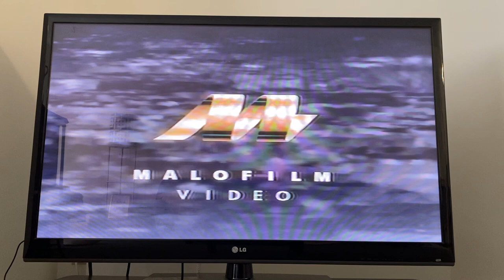Malofilm Video (1991)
Malofilm was a Canadian Film Distributor from 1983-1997, (Formerly Rene Malo Video).

Taken from the Canadian Release of Sarah Plain and Tall (1990/1991), The Secret Garden (1987/1992), The Return of the Native (1994) etc. VHS.